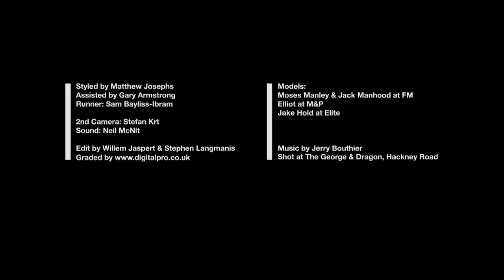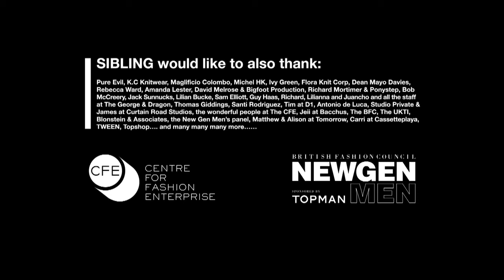Sibling: Collection 6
A short film by Willem Jaspert & Stephen Langmanis

Styled by Matthew Josephs, Assisted by Gary Armstrong. Runner: Sam Bayliss-Ibram. 2nd Camera: Stefan Krt. Sound: Neil McNit. Models: Moses Manley & Jack Manhood at FM, Elliot at M&P, Jake Hold at Elite. Edit by Willem Jaspert & Stephen Langmanis. Music by Jerry Bouthier. Shot at The George & Dragon, Hackney Road. DARN THE BOOZER. COLLECTION 6 Autumn/Winter 2011.

Sibling takes a knitted pub-crawl around east London.

We start at The Golden Heart, in a crew neck featuring text, embroidered tattooed heart and spider web elbows or alternately in a luxury cashmere mix Claddagh fisherman's sweater. Moving on to The Bricklayer's Arms in an insignia zip jacket with pockets, given a sweatshirt-feel through jacquard.  Roaring through The Red Lion in a sweater featuring said big cat textured in profile. Finishing at the George & Dragon (a fair isle knitted in Scotland featuring Saint George, crossed cigarettes and dragons) with a tank, cardigan jacket, scarf and G&D horse blanket.